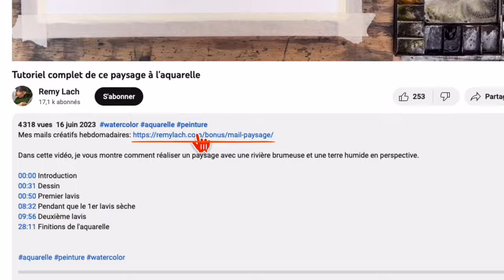5 règles d'or pour peindre en plein air